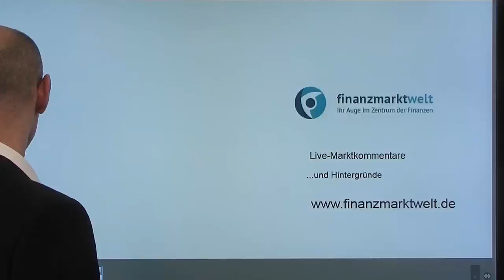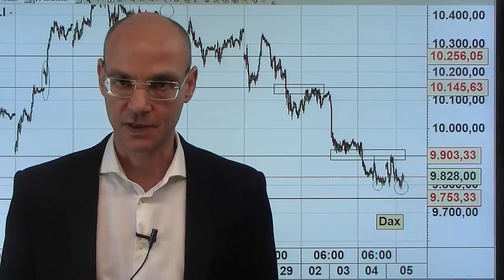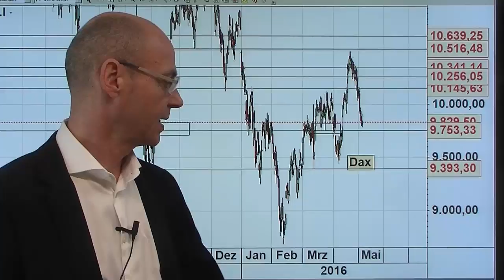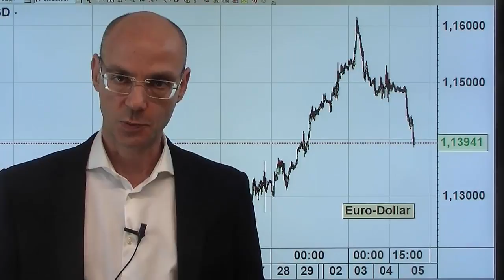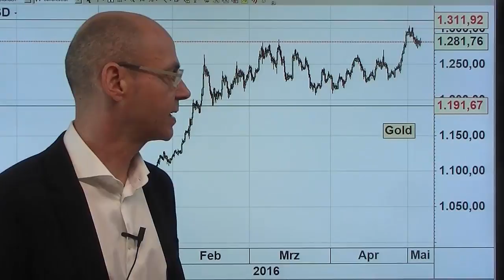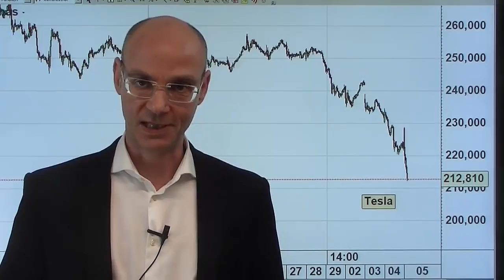Wenn der Dax bullisch wäre...- Marktgeflüster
Wenn der Dax bullisch wäre.. - hätte der Handelsverlauf heute anders ausgesehen! Heute, an einem umsatzschwachen Feiertag, fährt der Dax (anders als zu bullischen Zeiten) eher Achterbahn zwischen knapp unter der 9800er-Marke und der 9900. Letztere Widerstandszone (9900) ist durch das heutige, erneute Scheitern des Index gewissermaßen zementiert worden, wird also immer wichtiger, immer härter. An dieser Zone wird sich das Wohl und Wehe des Dax entscheidenden.
Ansonsten ein nachrichtenarmer Tag, die Brände in Kanada sind das beherrschende Thema, doch hat der zwischenzeitliche Anstieg der Ölpreise nur kurz die Aktienmärkte stützen können. Dazu Dollar-Stärke, aber von der damit einhergehenden Euro-Schwäche kann der Dax überhaupt nicht profitieren. Daher deutet vieles darauf hin, dass wir den Tiefpunkt der Abwärtsbewegung noch nicht gesehen haben..